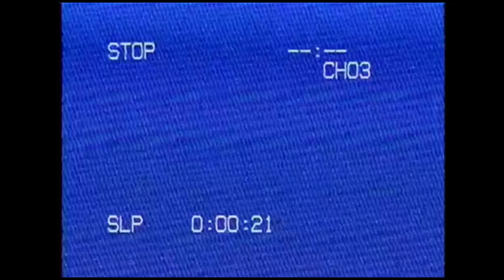Resident Evil 6 Playthrough Leon & Helena Story Part 6 | China NO!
To all the asians out there. Ching Chong
(No Disrespect)